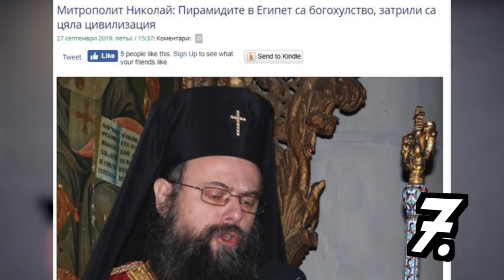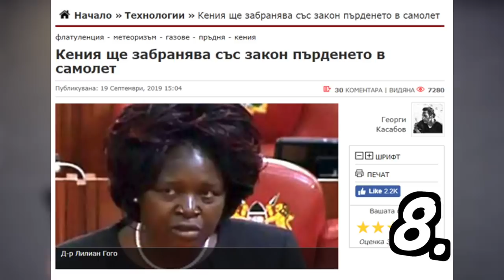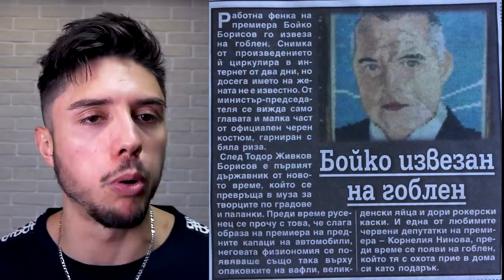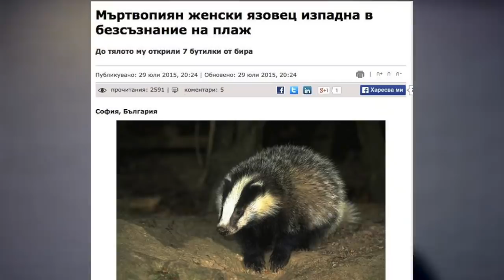ТОП 15 НАЙ-ТЪПИ ЗАГЛАВИЯ ПО ВЕСТНИЦИТЕ!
Има ли смисъл от тези новини? Има ли нужда от тази изписана хартия и тези похарчени пари?